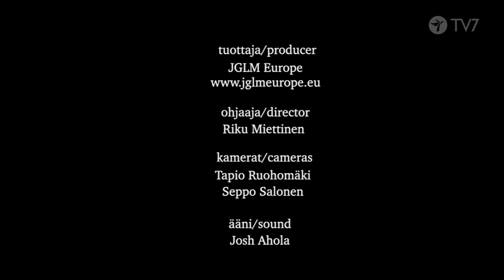Mielen uudistus Tyrone Singh Osa 2/18. Tie muutokseen Jakso 2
Tyrone jatkaa perustuksen luomisella ja tuo esille totuuden siitä, mikä on ainoa raamatullinen tapa muutokseen.
Mielen uudistus - Tyrone Singh